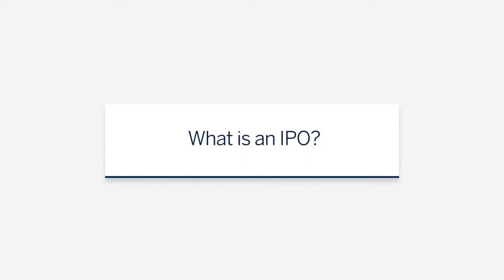Why you should invest in company IPOs - SBG Securities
Do you know what an IPO is? SBG Securities Enid Busingye explains what it is why it is very beneficial to invest in an IPO. Do you want to start trading today?